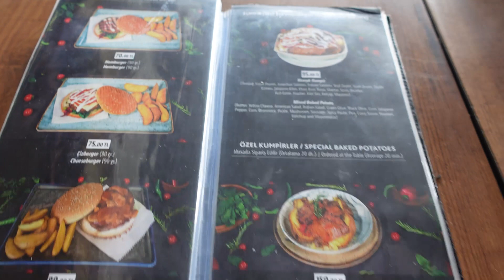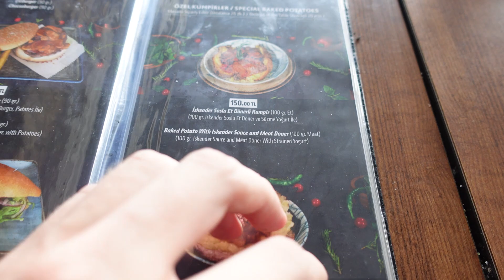JE TESTE LA MEILLEURE STREETFOOD D'ISTANBUL ! 🌭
Merhaba hoşgeldiniz!

Bienvenue aujourd'hui à Istanbul, pour cette vidéo je teste le Kumpir la meilleure streetfood de la ville d'Istanbul dans un restaurant situé dans le quartier d'Ortaköy.